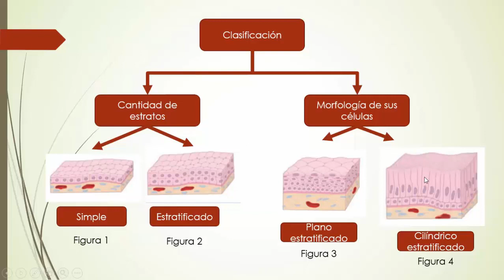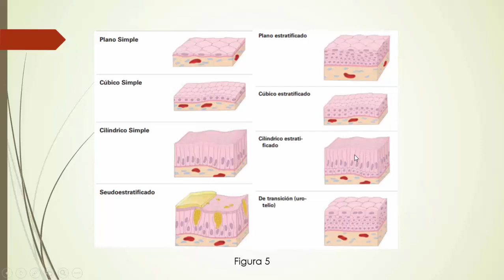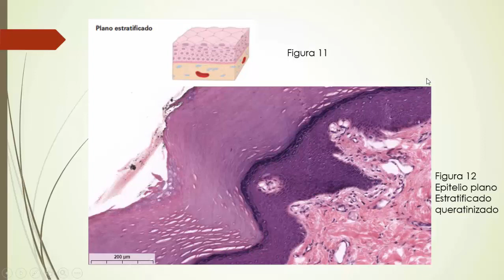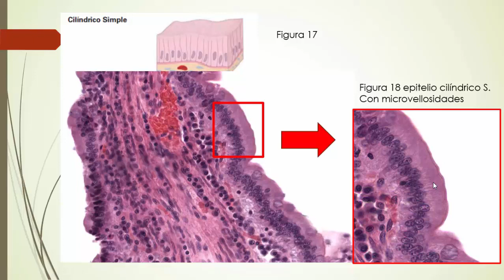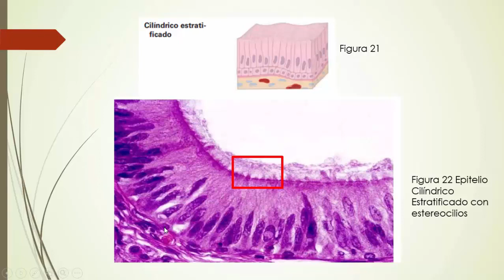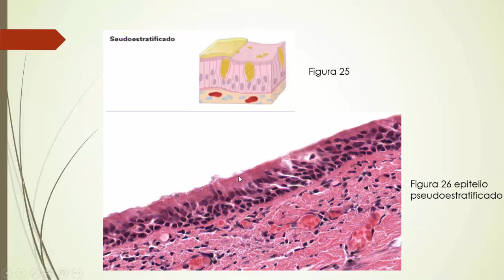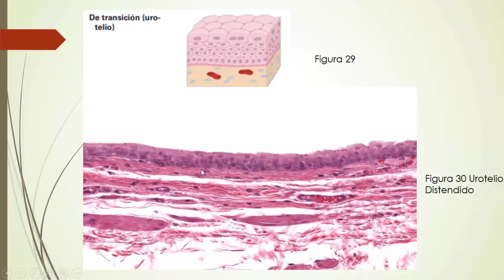Tejido Epitelial | MICROPREPARADOS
Tejido Epitelial (Micropreparados 5), en este video se pretende mostrar y explicar de manera concisa algunos Micropreparados como repaso y aclaración de los tejidos vistos en videos anteriores, es claro que se sube este con la intención de que se pueda ayudar a adquirir más conocimiento durante el proceso educativo.

Resumido Y Explicado por Samuel Ariel Novoa Pinzón.

Bibliografía trabajada
Gartner, L.P. (2018). Atlas en color y texto.
Ross, M & Pawlina, W. (2016). Ross Histología texto y atlas. 7ma Edición. Buenos Aires.
REDES:
Preguntas: Si tienen preguntas por favor dejarlas en los comentarios. ___________________________________________________________________________